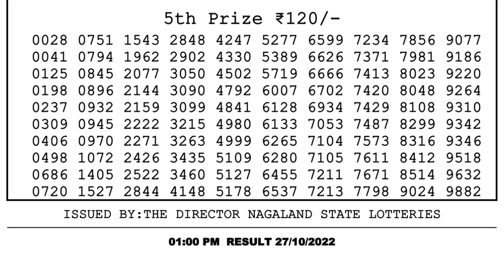🔴Dear Lottery Sambad Live 1pm today 27.10.22 Nagaland State Lottery Result